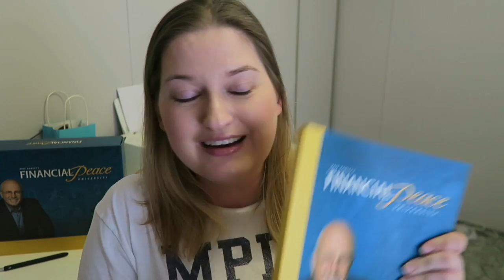Week 7 & 8 Recap | Financial Peace University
Welcome to my week 7 & 8 recap of Financial Peace University!  If you would like to learn how to join a class in your area, please check out the Dave Ramsey website below.  Enjoy!

12527 Central Avenue NE #322